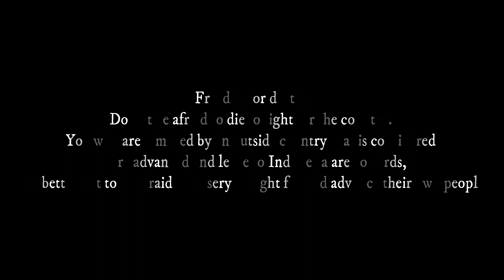Sepeda Santai dan Gerak Jalan Warga 567 Bendungan RW 02 Kel Cilodong Kc Cilodong Kota Depok